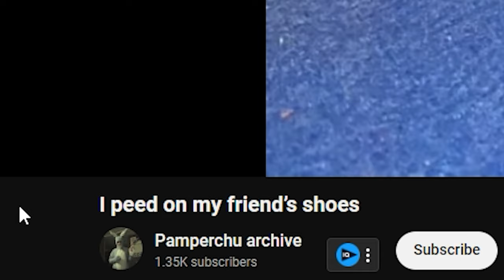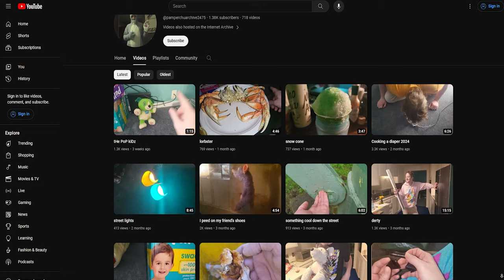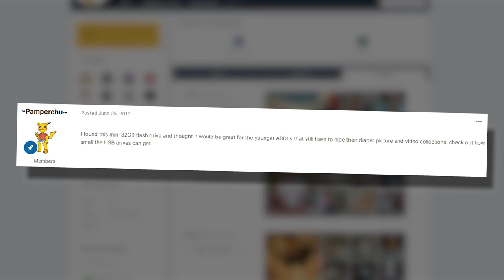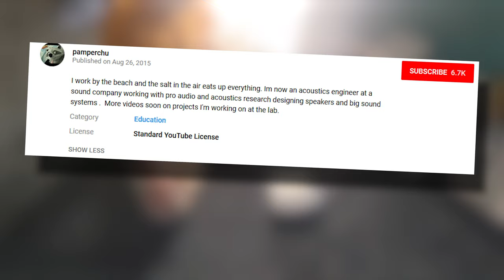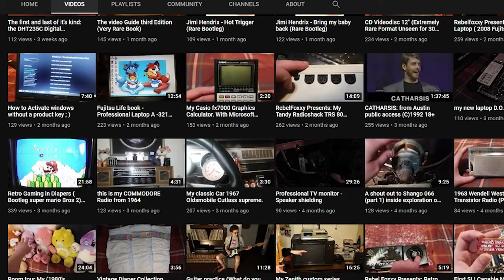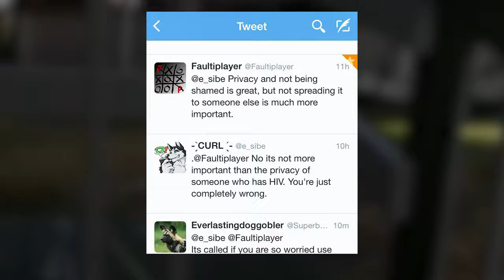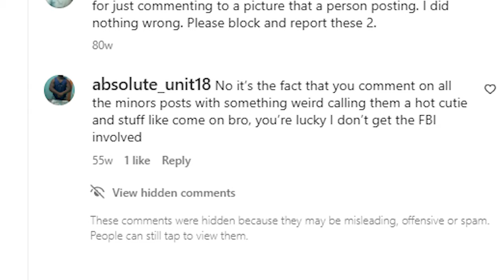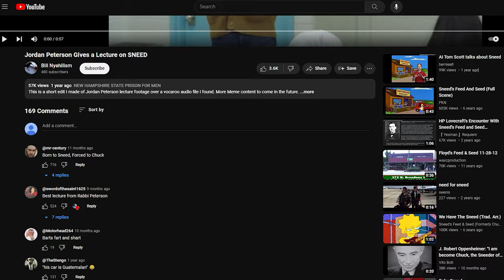Pamperchu | The Guy Obsessed with Microwaved Diapers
Pamperchu, is a prominent figure in the online community known for his unique interests and eccentric personality. He gained recognition primarily for his YouTube channel and involvement with the ABDL community, where he shares content related to his fascination with diapers, plush toys, and other niche hobbies. Pamperchu's videos often showcase his collection of diapers, his DIY projects involving diapers and plush toys, and his unapologetic embrace of his "unconventional interests".